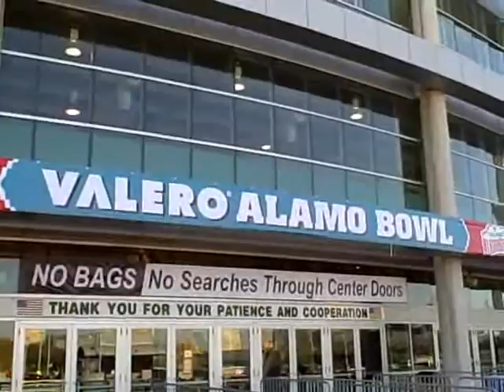Eat Neat Party Plate at the 2007 Alamobowl!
The American Tailgaters Association spoke to some great Penn State and Texas A&M tailgaters about a great new item from Balanced Products!